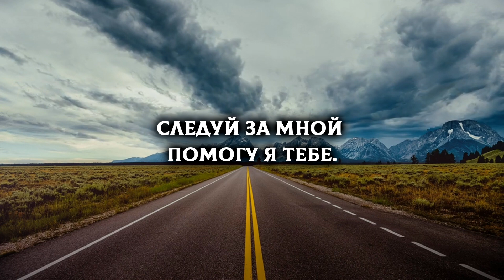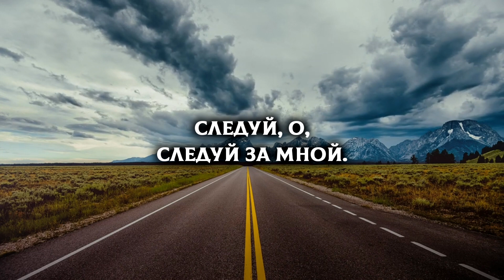Следуй за Мной, когда море бушует | Христианские песни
Следуй за Мной, когда море бушует,
Следуй за Мной, когда тьма торжествует,
Следуй за Мной через терни, шипы,
Следуй, о, следуй за Мной.

Куплет 2:
Следуй за Мной, когда в жизни страдаешь.
Следуй за Мной, когда силу теряешь,
Следуй за Мной - помогу Я тебе.

Куплет 3:
Следуй за Мной, когда враг искушает.
Следуй за Мной, когда друг изменяет,
Следуй за Мной - не оставлю тебя.

Куплет 4:
Следуй за Мной, когда дали темнеют.
Следуй за Мной, когда очи тускнеют,
Следуй за Мной - в вечный дом ты войдешь,